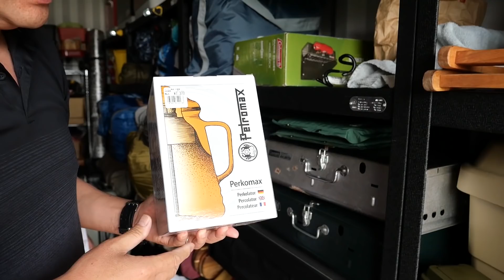【キャンプ道具専用コンテナの内部を公開】キャンプ道具を整理＆断捨離してみた！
[動画編集＆ゲーミングノートPC] MSI PRESTIGE 15

［メモリ］F4-3200C16D-16GTZN

outdoorfamily.papaアットマークgmail.com
アットマークを@に変えてメール送信をお願いします。
※お仕事に関するメール以外は受け付けておりません。